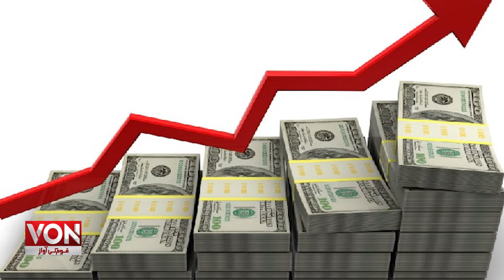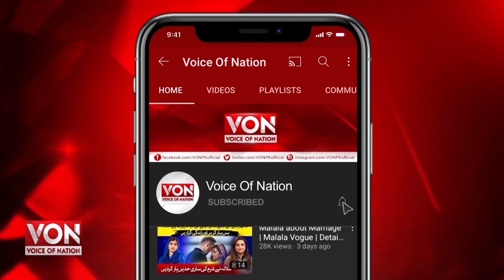The Dollar Broke All The Records in The History of The Country And Became 237 Dollars